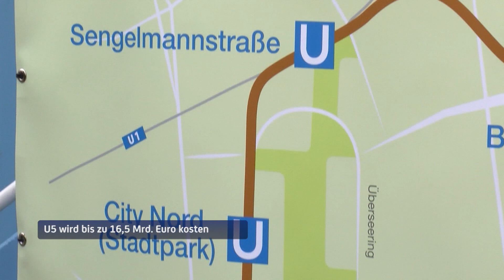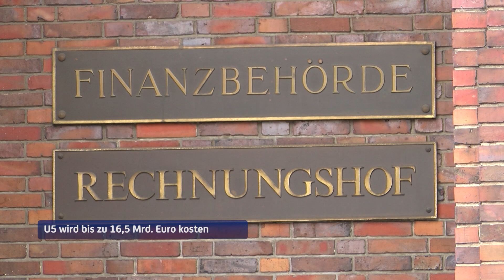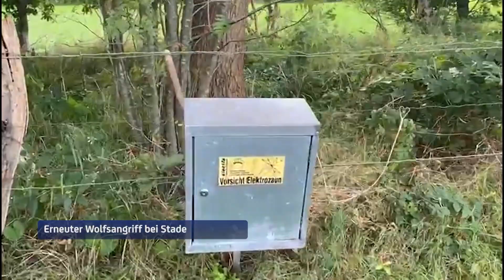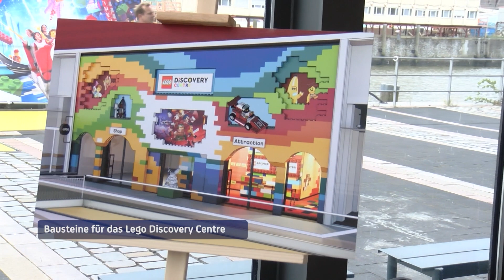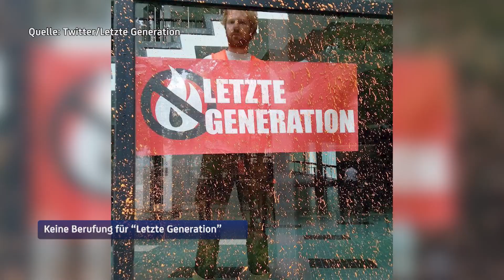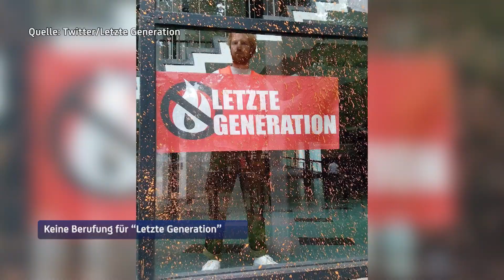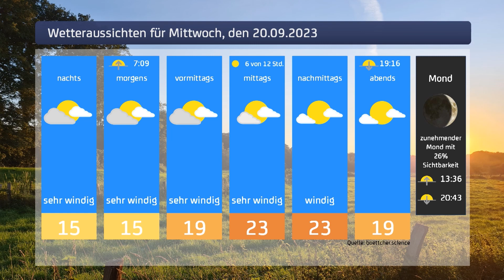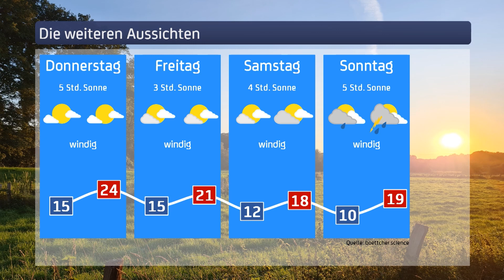Hamburg 1 Aktuell vom 19.09.2023